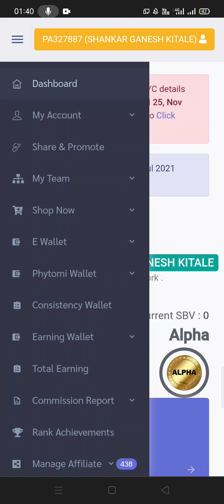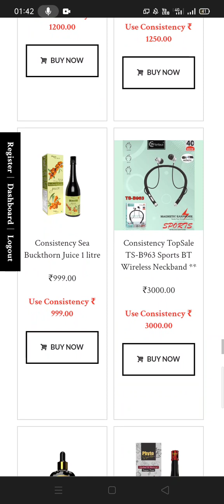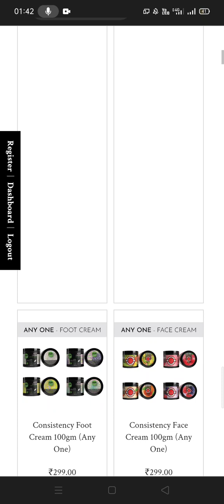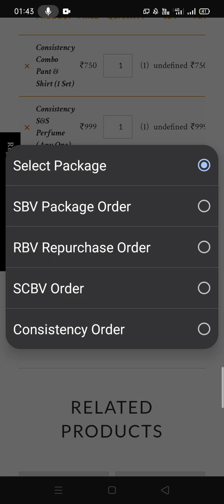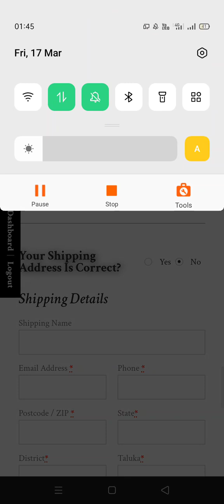Good News Dhmaka Phyto Atomy Big Updated Consistency 2023#phyto